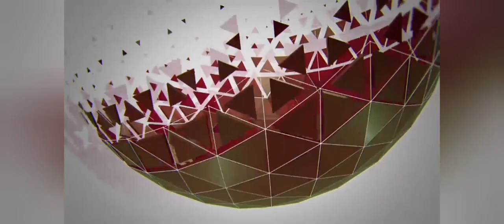নৌ পুলিশ আটক করেছে ২৭ জেলে, জাল, মাছ, নৌকা জব্দ।